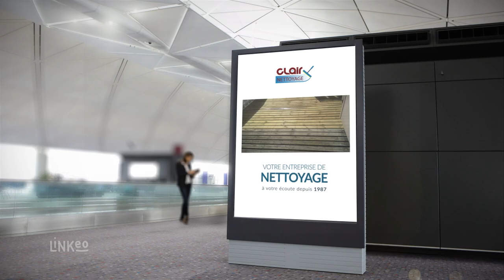CLAIR NETTOYAGE : Entreprise de nettoyage à Cluses 74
Nous travaillons dans le domaine du nettoyage depuis 1987. Nous utilisons des produits efficaces et des outils performants afin de mener à bien les travaux de nettoyage classique, mécanisé ou à haute pression. Nous vous assurons un travail impeccable.